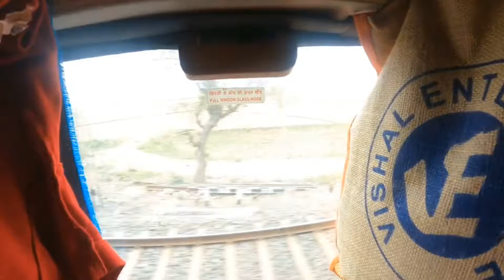Kolkata থেকে Guwahati || 13181 Kaziranga Express Train Journey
Kolkata থেকে Guwahati || 13151 Kaziranga Express Train Journey

kolkata to guwahati
chitpur to guwahati
kolkata to guwahati train
Kolkata to guwahati train journey
13151 kaziranga express
kaziranga express
kolkata to guwahati weekly train
kaziranga express train
train journey
kolkata chitpur railway station
kolkata chitpur station
kolkata guwahati train journey
bengali travel blog
bengali travel video
travel with biki
train journey
13151 kaziranga express
kaziranga express train
kaziranga express 13151
travel with biki